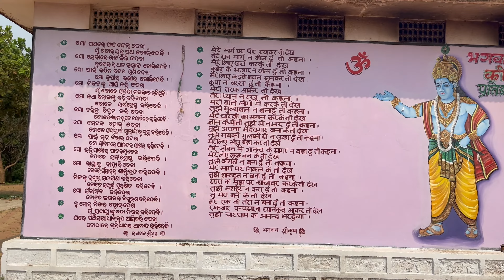dhyankud jagannath temple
Dhyankud(Dhankud)
Jagannath
Temple is situated about 15 km away from Jagatsinghpur Town. It is a famous Hindu temple dedicated to Lord Jagannath and located on the bank of the Devi river. The temple is an important pilgrimage destination for many Hindu traditions, as Puri Lord Jagannath.
Lord
Jagannath,
Balabhadra and Goddess Subhadra
are worshipped in this temple. It is said that the Panchasakas was
meditating in this place. That is why their idols are seen under a tree at the
entrance of this temple. The temple is famous for its Beautiful Architecture.
Thousands of visitors are Coming to
the shrine for panoramic views of the
temple.
Dhyankud temple iS

a tourist place in Jagatsinghpur
District.